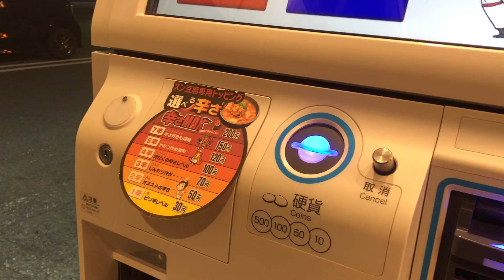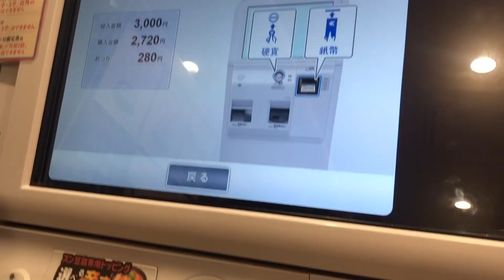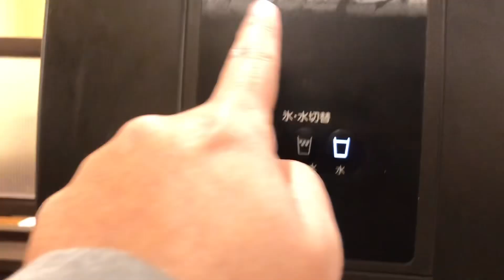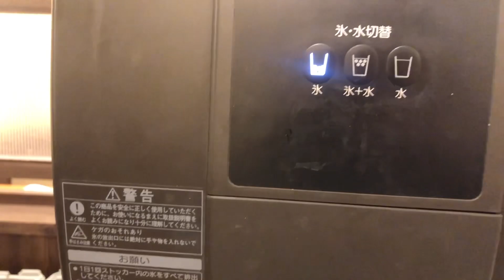KANDON (KOREAN RESTAURANT)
Late upload
Taken last January 2023